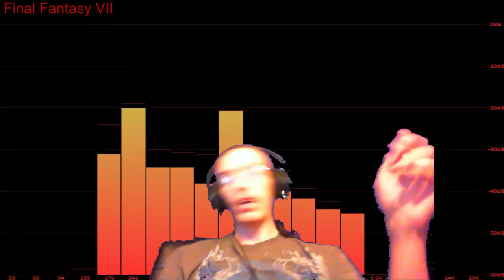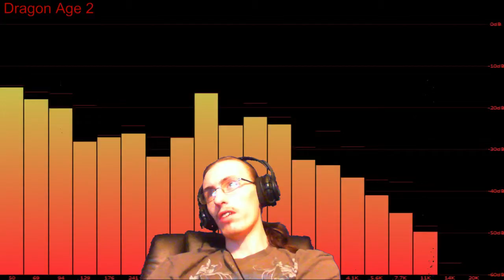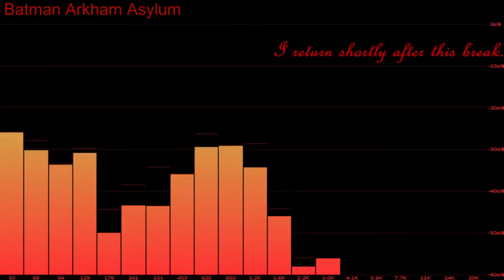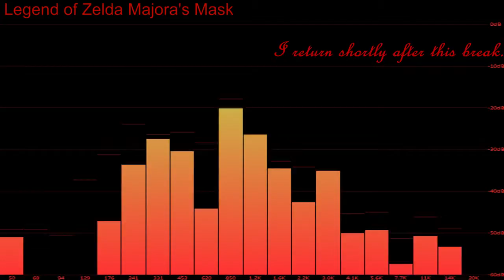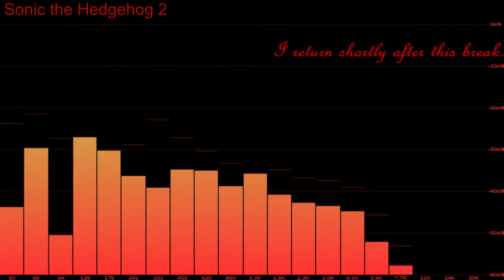Shànks Plays Final Fantasy X (11/24/2014) 5/14